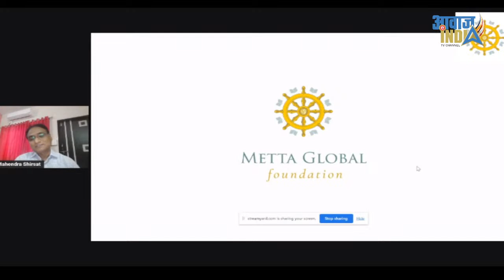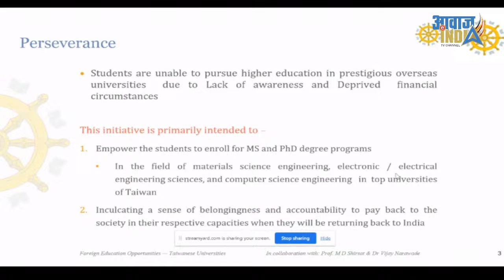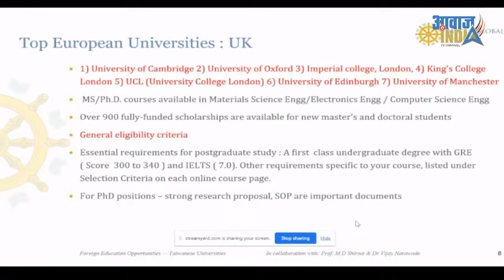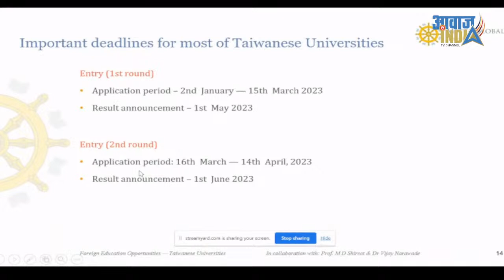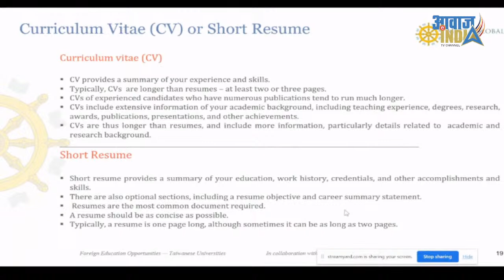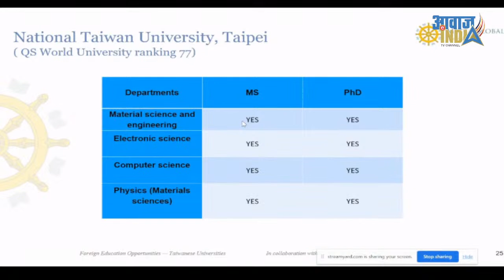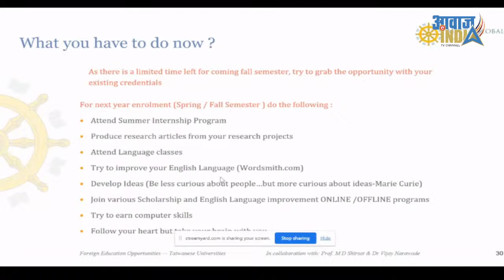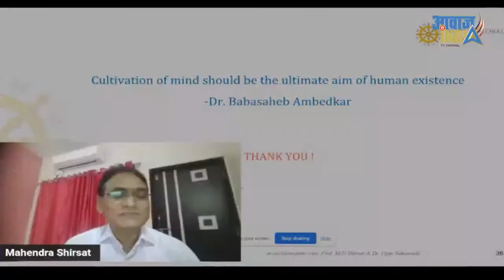Live : Foreign Education and Scholarship Guidance Program (Taiwan, EU)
Guest of Honour : Dr. Harshdeep Kamble, IAS ( Principal Secretary, Industries, Maharashtra)

_Speakers : Professor M.D. Shirsat (MSc. MCA(Engg & Tech), PhD PDF (Uni. Of California,USA)
_Speakers : Dr. Vijaykiran Narawade (Post PhD researcher at RUSA, recipient of several national & international fellowships)